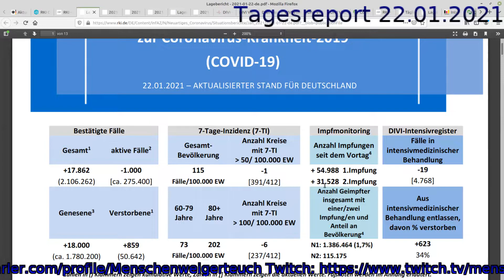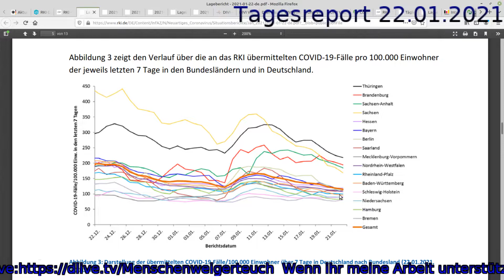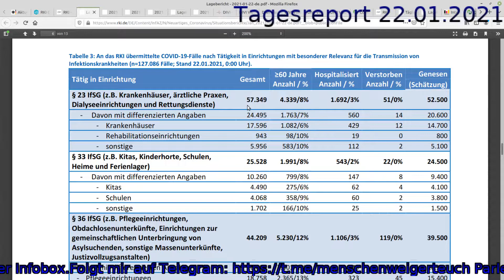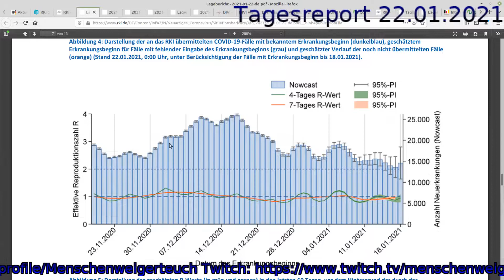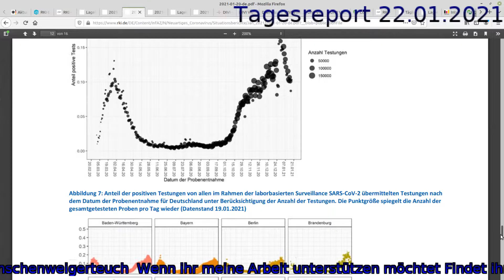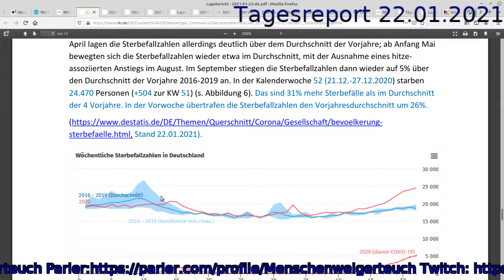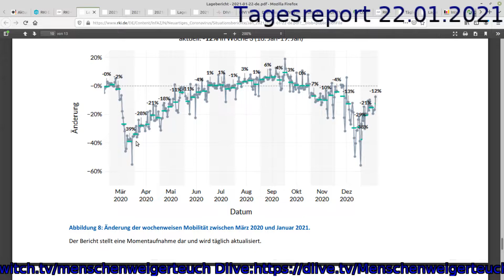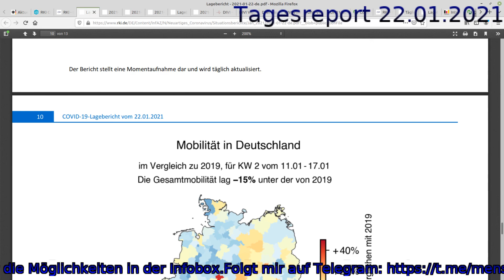Tagesreport RKI und Divi Daten 22.01.2021